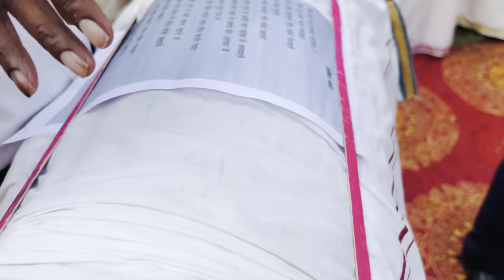Jordan Ka First Holy Communion Part~1//dailyvlog